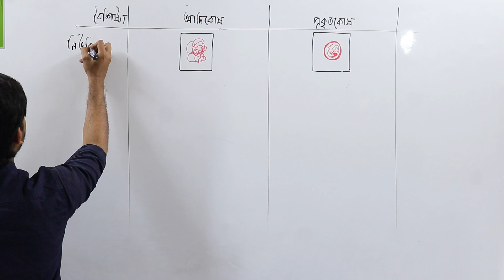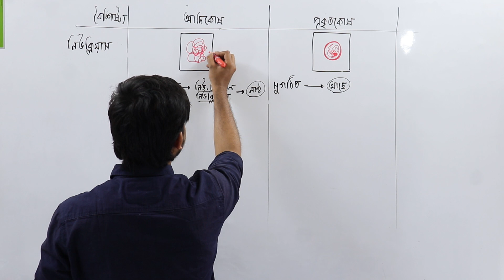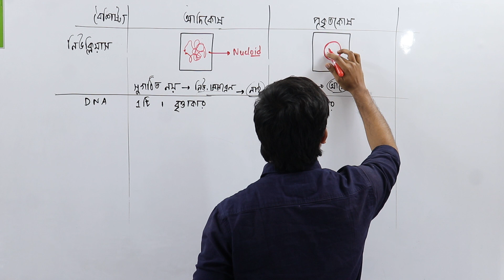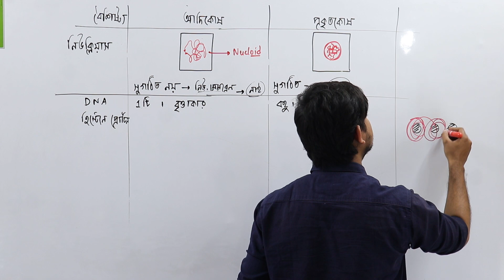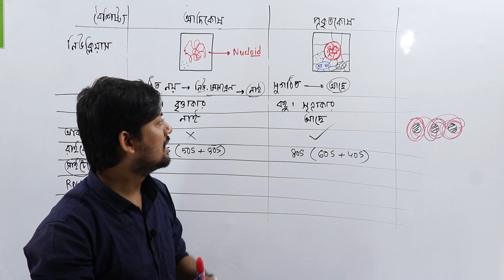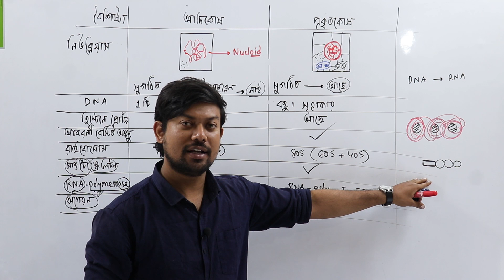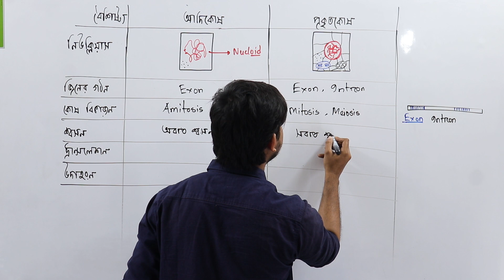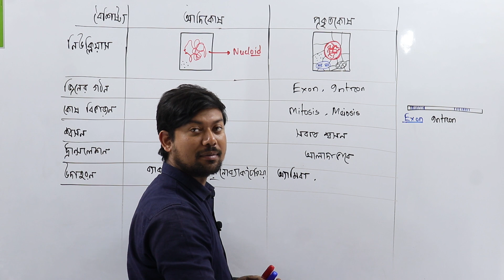11. আদিকোষ ও প্রকৃতকোষের পার্থক্য। কোষ ও এর গঠন hsc